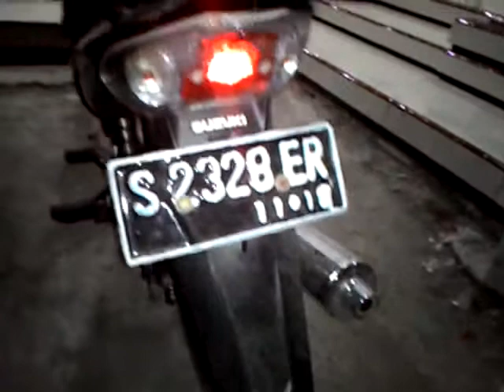Tampilan Suzuki Titan 110cc Warna Merah - underbone bike